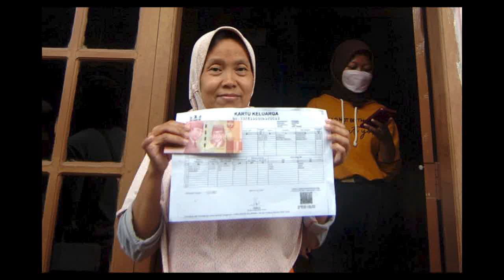6 informasi tekait bpnt 600rb ini kata kemensos pencairan pkh tahap 1 2022 pkh hari ini 2022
6 informasi tekait bpnt 600rb ini kata kemensos pencairan pkh tahap 1 2022 pkh hari ini 2022

Aturan Uang Bantuan pkh pencairan pkh tahap 1 2022 pkh tahap 2 2022 kapan cair pkh hari ini Tanggal Pencairan PKH Tahap 2 2022 dan tanggal penyaluran bpnt tunai tahap 4 5 dan  6 di bulan april 2022.. serta tanggal terakhir pkh tahap 1 2022 dicairkan …siap-siap kpm kategori ini yg akan mendapatkan pencairan pertama kali..info pkh terbaru hari ini atau bpnt hari ini.. informasi pkh terbaru hari inidi bulan maret 2022 ini bagi anda kpm bpnt khususnya yg sudah pada cair bantuannya maupun bagi para kpm bpnt yg belum pada cair bantuannya ada informasi terbaru yg harus diketahui oleh semua kpm dan ini terkait kabar pencairan bantuan pkh tahap 2 di bulan april besok pkh tahap 2 2022 kapn cair….
Nah Perlu diketahui bersama bahwa pada bulan maret 2022 ini pencairan pkh tahap 1 2022 akan dipercepat penyalurannya sehingga kemensos ingin memastikan siap mencairkan bantuan pkh tahap selanjutnya.. yaitu pencairan pkh tahap 2 2022 di bulan april besok..Kemudian ada informasi pkh yg sangat penting lainnya yaitu penyaluran dana bantuan program sembako bpnt tahun 2022 ini dilakukan untuk tiga bulan sekaligus cairnya..yaitu bulan januari februari dan bulan maret .. kemudian uang bpnt ini akan kembali disalurkan pada bulan april besok ..Kpm bpnt akan menerima bansos dalam bentuk uang tunai senilai 200 ribu rupiah per bulan dan dibayarkan sekaligus untuk tiga bulan maka uang yg akan diterima kpm bpnt ini senilai 600 ribu rupiah..
Melalui pt pos Indonesia diberikan target menyalurkan bantuan bpnt uang tunai di tahun 2022 pt pos diberikan target hanya sampai di akhi bulan maret 2022 iniKemudian pihak kemensos ini akan segera menyiapkan pencairan uang bpnt tahap 4 5 dan 6 di bulan april besok..Kemudian kpm bpnt akan menerima saldo bpnt senilai 600 ribu rupiah alokasi bulan april mei dan juni..Yg dicairkan melalui pt pos juga..Dan Tidak lagi dicairkan menggunakan kartu kks merah putih untuk di tahun 2022 ini..
Nah bagi para kpm pkh dan bpnt ini diharapkan untuk siap-siap krn pencairan uang pkh dan bpnt di bulan april ini akan dipercepat.. krn kemensos dan pihak pemerintah mengetahui banyak kpm yg hendak merayakan hari raya idul fitri sehingga ini diharapkan tidak ada kpm yg merasa susah di hari raya idul fitri pada bulan mei beosk..
Nah kemudian informasi pkh selanjutnya pkh tahap 2 2022 kapan cair.. nah ini diprediksi pemerintah akan mempercepat proses penyaluran uang pencairan pkh tahap 1 2022 pada bulan maret ini harus terselesaikan semua.. tidak ada lagi kpm pkh yg kartu kks nya zonk di akhir bulan maret ini ..
Krn pihak kemensos ingin agar uang pencairan pkh tahap 2 2022 ini bisa tersalurkan sebelum hari raya idul fitri tiba..itu artinya uang pkh tahap 2 2022 ini diprediksi akan diterima di akhir bulan april 2022..itu artinya uang pkh akan cair di tangal-tanggal pertengahan sampai tanggal-tanggal akhir di bulan april besok  para kpm ini diharapkan bersabar krn proses pencairan pkh ini memerlukan waktu..
Dan kemudian info pkh terbaru hari ini selanjutnya kapan uang bpnt tahap 4 5 dan 6 ini akan diterima kpm pkh dan bpnt.. nah uang bpnt 600ribu ini diprediksi akan dapat mulai diterima kpm menjelag lebaran atau hari raya idul fitri besok..krn kebutuhan sembako para keluarga penerima manfaat ini akan meningkat seiring datang nyahari raya.. oleh krn itu diprediksi ini uang bpnt tahap 4 5 dan 6 ini akan diterima sebelum lebaran.. tetapi aka nada juga kpm pkh dan bpnt yg menerima nya setelah lebaran..
Krn mungkin ada beberapa proses pencairan yg memerlukan waktu nantinya.. kpm pkh dan bpnt yg belum menerima uang pkh dan bpnt nya ini dapat segera cair sebelum akhir bulan maret ini .. hal ini agar proses pencairan pkh dan bpnt tahap berikutnya dapat segera diekesekusi..
 pkh dan bpnt yang akan mendapatkan lebih dulua uang pkh dan bpnt nya kpm ini adalah kpm pkh dan bpnt yang datanya itu sudah padan datanya sudah valid baik itu di data dtks maupun dukcapil pusat dan daerah.. sehingga para kpm pkh dan bpnt inilah yg akan telebih dahulu menerima uang pkh dan uang bpnt 600 ribu melalui kantor pos atau kantor desa setempat..
infopkhhariini pkh2022 pkhmaret2022 pkhtahap12022 pkhjanuari bpntdesember pkhtahap1 pkh diary pkh diary pkh 20on pkh info bpnt hari ini info pkh terbaru hari ini 2021 pkh hari ini terbaru pkh kapan cair bansos pkh kapan cair info pkh terbaru berita pkh